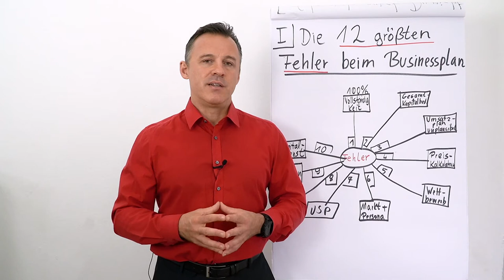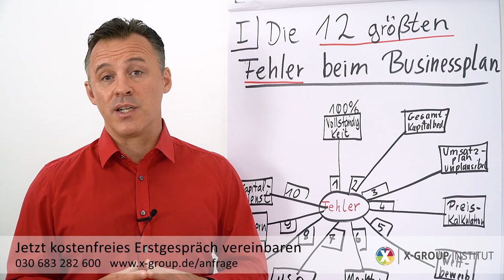Businessplan schreiben I die 12 größten Fehler #10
Heute erwartet Dich der Fehler #10: Kapitaldienst